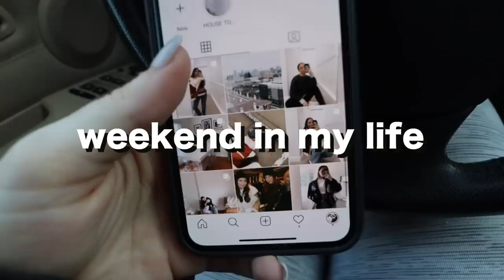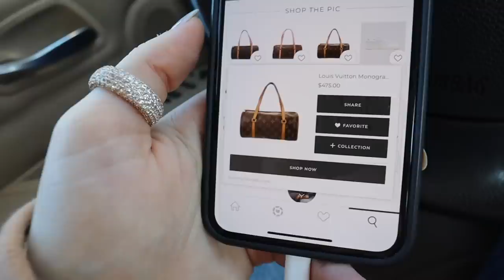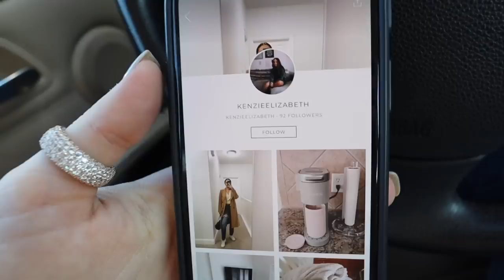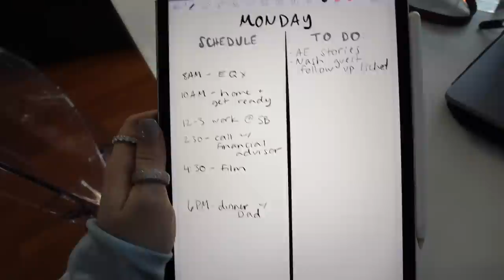WEEKEND IN MY LIFE: getting my hair done, valentines date and making starbucks egg bites